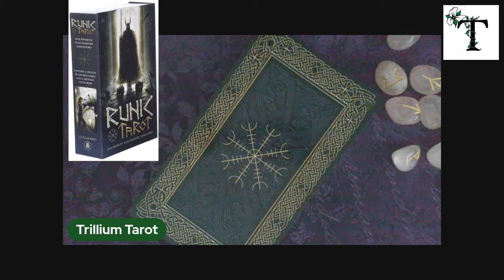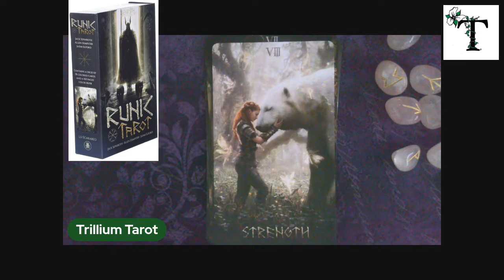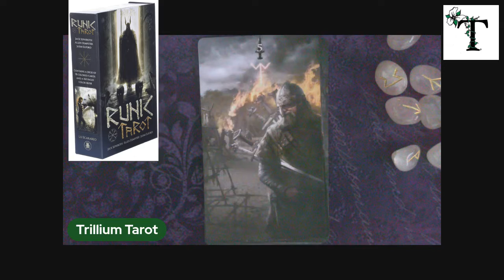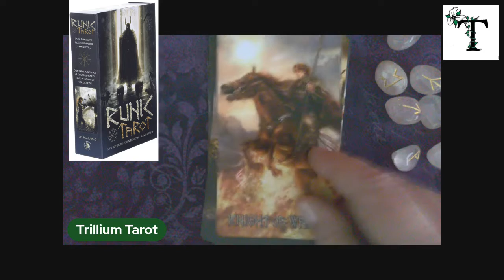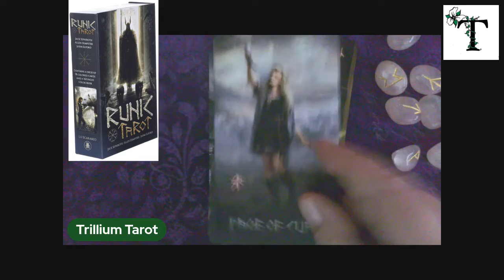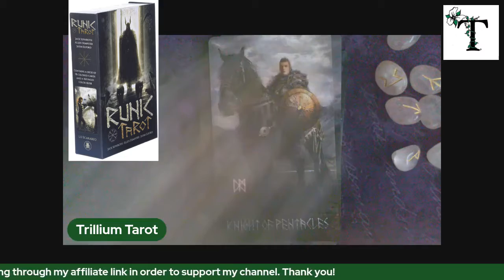Runic Tarot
This deck can be found at Amazon and Book Depository

By special request, I did post my Tarot Quick Reference Guide to my Etsy shop, created especially for this purpose.  The 131-page PDF document is available for instant download, and can be found

If you would like to see a sample of the Table of Contents and some additional pages before purchasing, visit my website and click the button on the right-hand side of the screen (big green button, capital letters that say "VIEW SAMPLE"... you can't miss it).

I do post affiliate links on my website, so if you do make a purchase of a deck after viewing a video, you would be supporting the channel if you purchase through the affiliate link.  You aren't paying more for the item - it's built into the costs of listing with that specific selling channel.

Stephanie